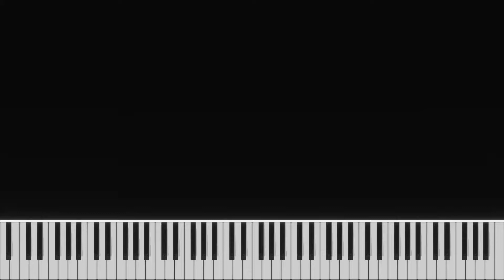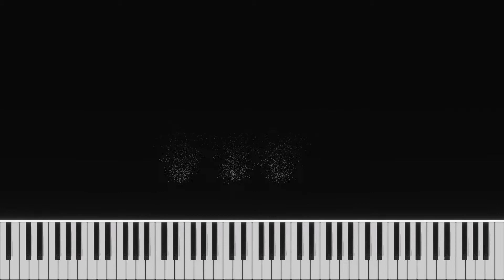AI Song PS12: Hot Shuffle (Piano and String Ensemble) "Bluegrass Style"